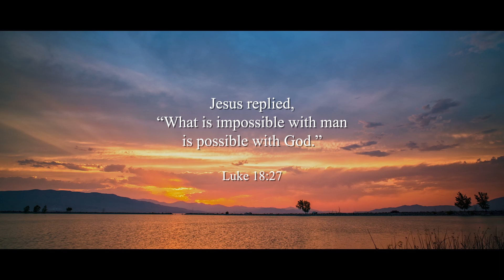Most Beautiful Miracle, Prisoner on death row in Singapore - Sr Briege McKenna